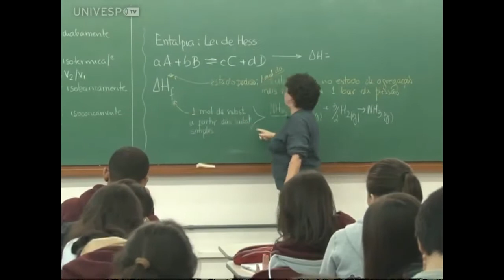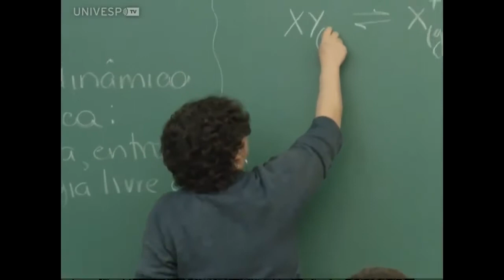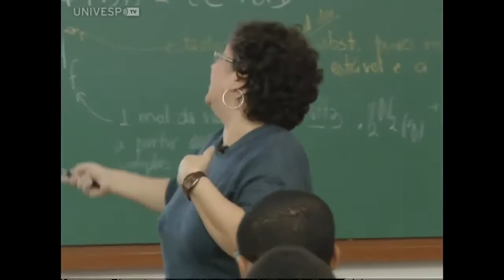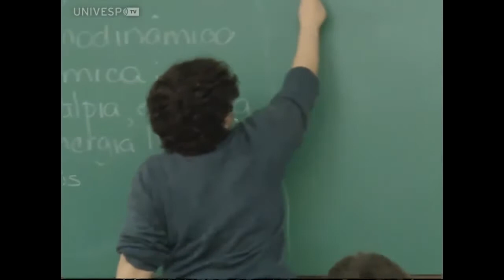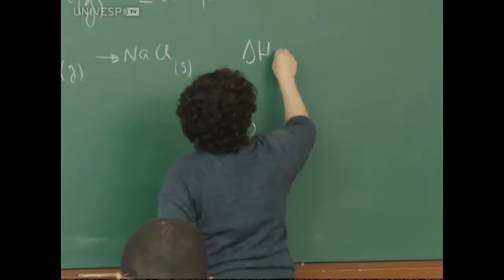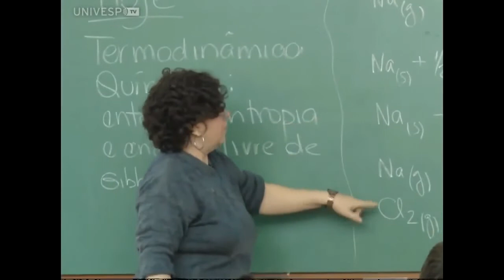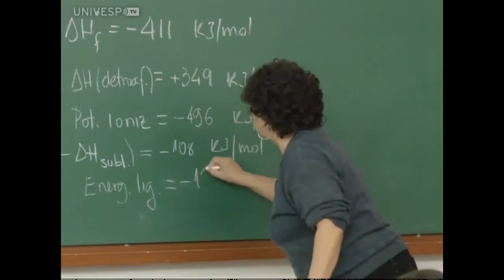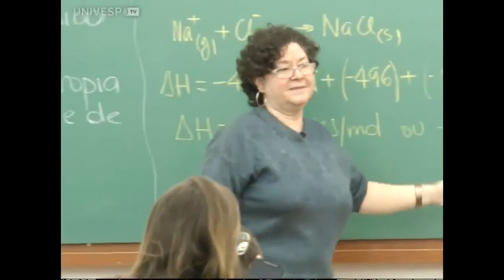Termodinâmica; Química: entalpia, entropia e energia livre de Gibbs (Aula 25, parte 4)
A Profª Dalva Lúcia A. de Faria apresenta a quarta parte da aula "Termodinâmica; Química: entalpia, entropia e energia livre de Gibbs", no Instituto de Química da USP.
Essa e as outras aulas de Química Geral e Inorgânica Básica foram gravadas durante o primeiro semestre de 2015, na USP, pela UnivespTV, da Fundação Padre Anchieta.